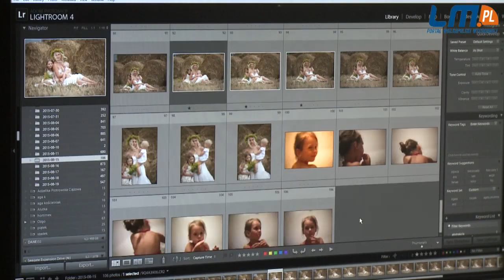Karmiące piersią matki w plenerze i... w kalendarzu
Piękno kobiet karmiących piersią dzieci zatrzymane w fotograficznym kadrze. To realizowany właśnie projekt “Kraina mlekiem i miodem płynąca”.